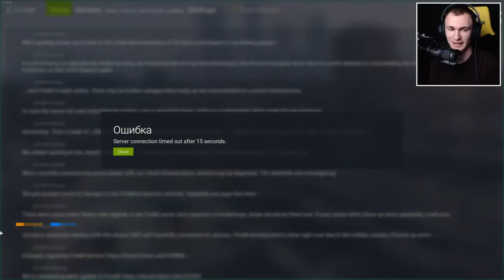GTA V Roleplay L-am Rapit Pe Trex :))))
My Pc

➥GPU: GeForce GTX 770
➥CPU: Intel(R) Core(TM) i7 CPU   920  @ --SOCIAL LINKS---2.67GHz
➥-Memory: 24 GB RAM (24 GB RAM usable)
➥Current resolution: 1280 x 1024, 60Hz
➥Operating system: Microsoft Windows 10 Pro